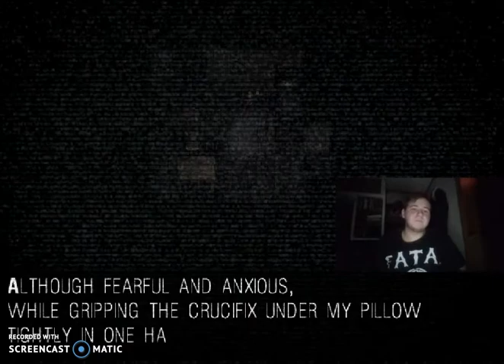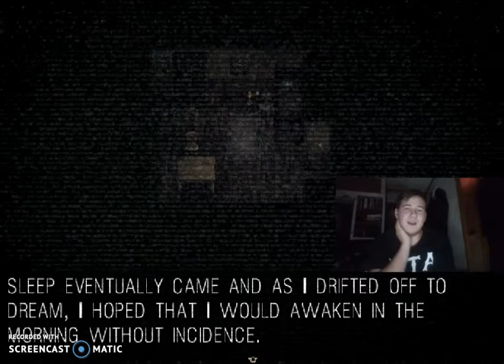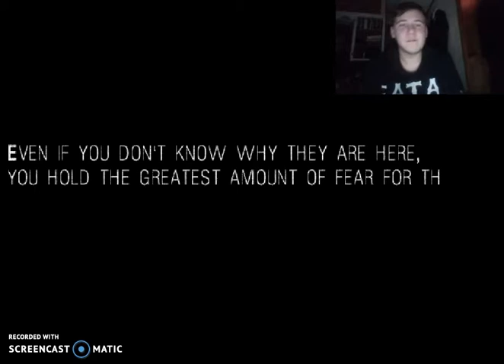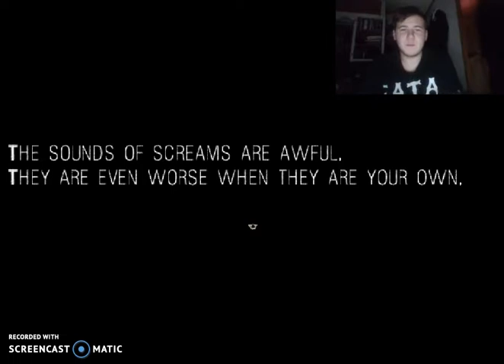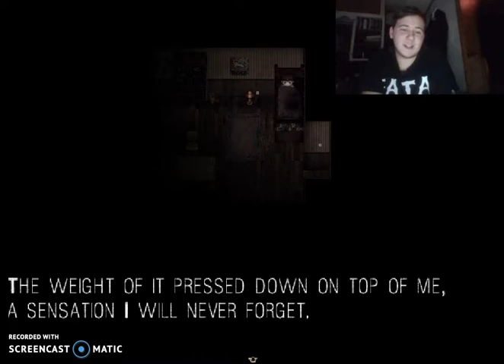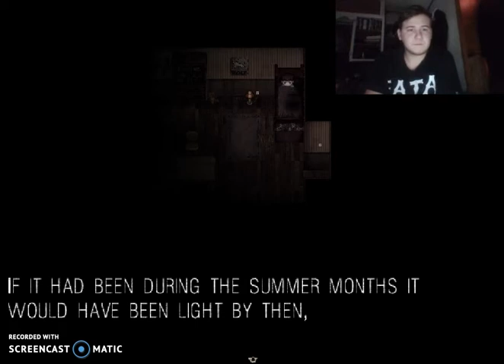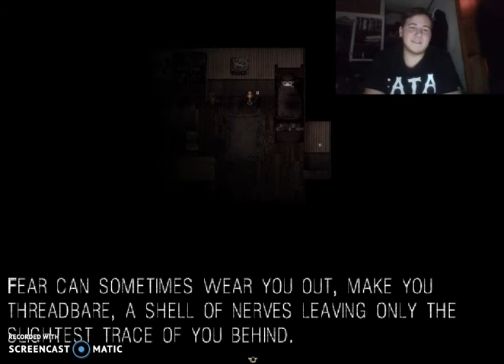It Moves Ep. 5 All Hope Is Gone